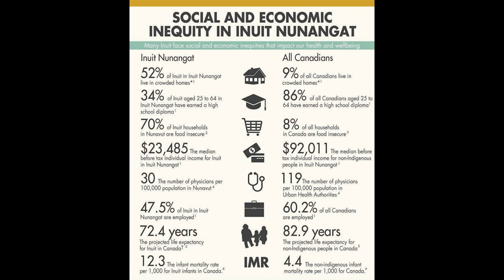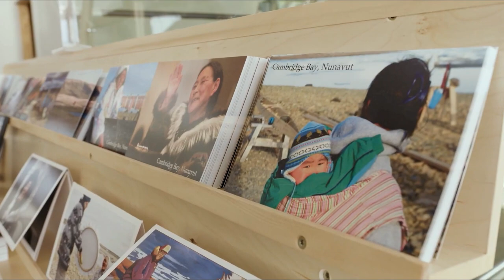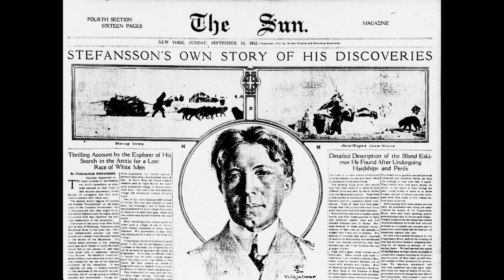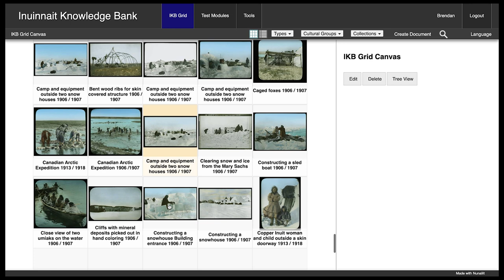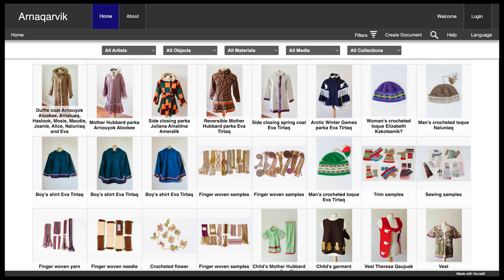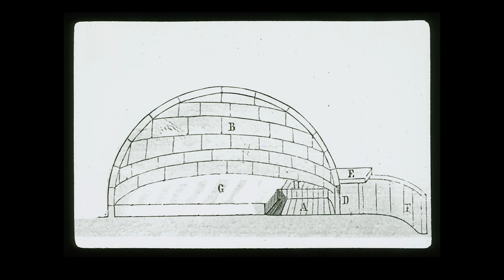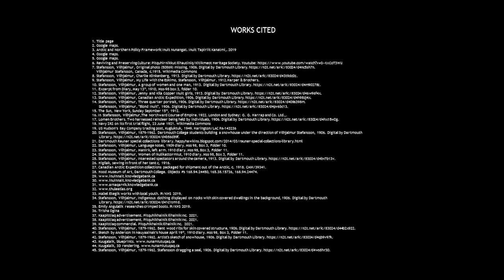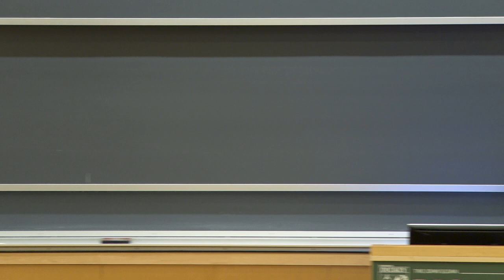A Return to Source: Building Inuit-Driven Futures from Dartmouth’s Stefansson Polar Collection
Brendan Griebel

4:30pm – 6:00pm
Haldeman Hall 41 (Kreindler Conference Hall)

2022 Fulbright Visiting Research Chair in Arctic Studies at Dartmouth. Cultural Anthropologist working with and for Inuit Communities. Manager of Collections and Archives at the Pitquhirnikkut Ilihautiniq / Kitikmeot Heritage Society (PI/KHS) in Cambridge Bay, Nunavut.

A (Digital) Return to Source: Building Inuit-Driven Futures from Dartmouth’s Stefansson Polar Collection

Dr. Brendan Griebel is the 2022 Canada Fulbright Research Chair at Dartmouth. A cultural anthropologist working with and for Arctic Indigenous communities, his Fulbright work at Dartmouth includes a systematic review of Dartmouth's collected information of Inuit knowledge and how that knowledge can be digitally returned to Inuit communities to assist with contemporary cultural revitalization. Dr.Griebel holds a diversity of roles in Canada, including Senior Researcher at Pitquhirnikkut Ilihautiniq / Kitikmeot Heritage Society in Nunavut, Principal of Intuit Research in Alberta, and the Co-founder and Director of the Museum of Fear and Wonder, also in Alberta.

**The Canada Fulbright Research Chair in Arctic Studies is an annual visiting scholar program established in 2016 and hosted by Dartmouth's Institute of Arctic Studies (IAS) with generous support from the Dean of the Faculty and Canada Fulbright.**